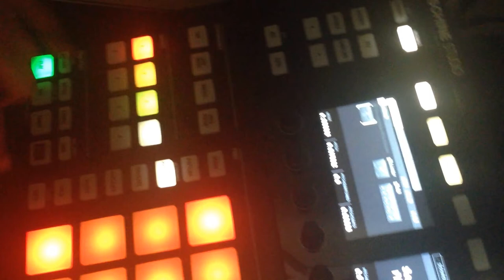Sir Williams - 'Play the chords' beat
An unfinished rough version of Soulful Beat I made called 'Play The Chords"

For Music Enquires
Contact Jane @